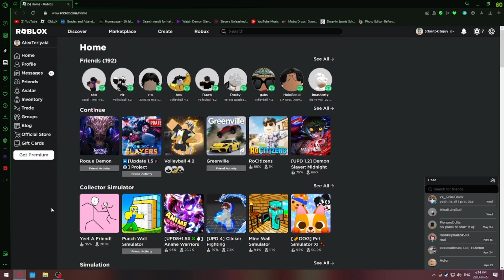Benny Shits On Kids In Rogue Demon (Despite his Illness)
He's Incredible!